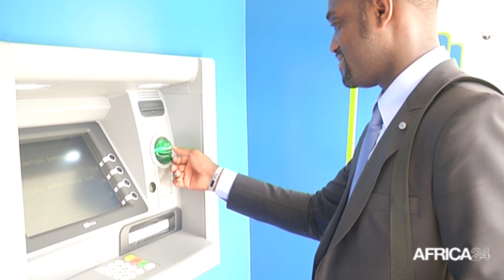Afrique - Sécurité sociale : la Mauritanie s’inspire du modèle sénégalais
Une délégation de haut niveau de la République de Mauritanie, dirigée par le secrétaire général au ministère des Affaires économiques et du Développement durable, a été reçue par la délégation générale à la Protection sociale et à la Solidarité nationale du Sénégal pour une mission de benchmarking visant à promouvoir la protection sociale dans le pays. La mission, organisée du 13 au 17 novembre 2023, a permis aux deux pays de partager leurs expériences et de renforcer leur collaboration dans le domaine de la protection sociale.
Like notre page Facebook:

 / africa24tv​​.  .